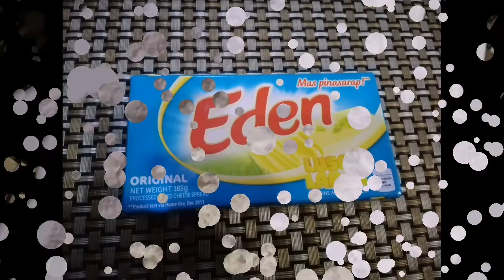Ube Cheese Buchi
Masarap na Pang-meryenda